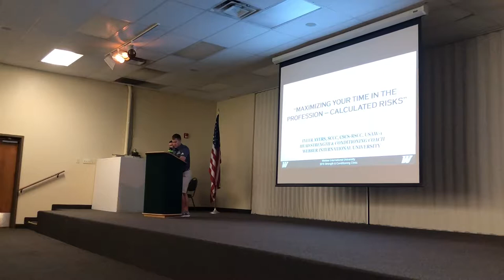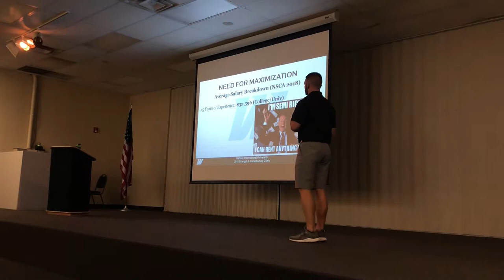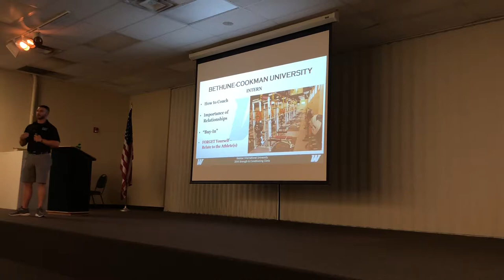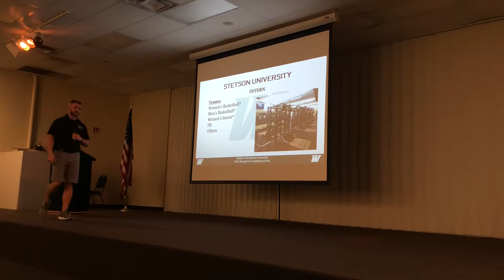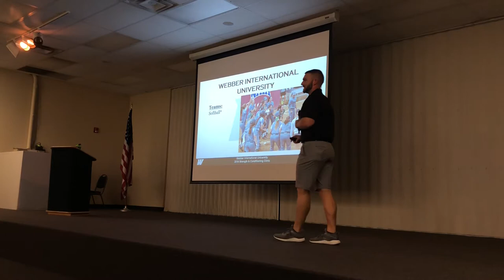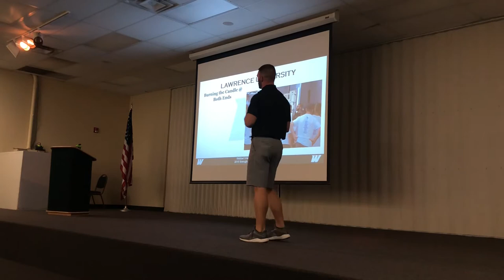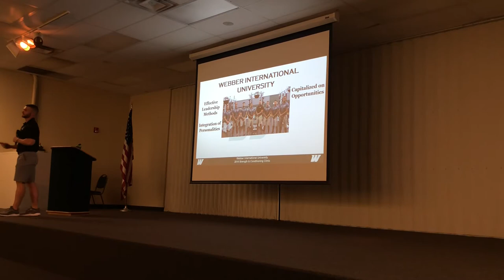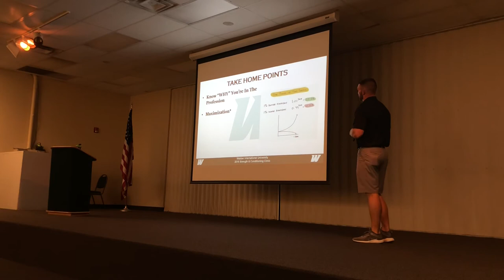“Maximizing Your Time In the Profession - Calculated Risks” - Coach Tyler Ayers